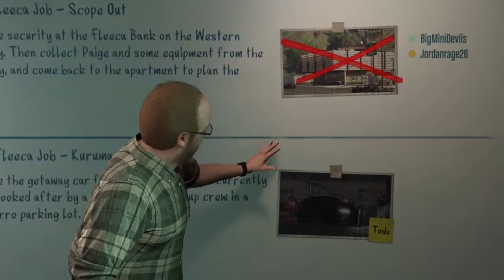Gta v heist part 2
Sorry for my parents